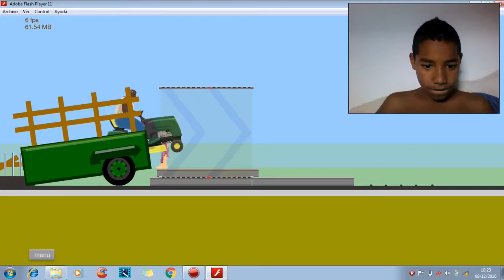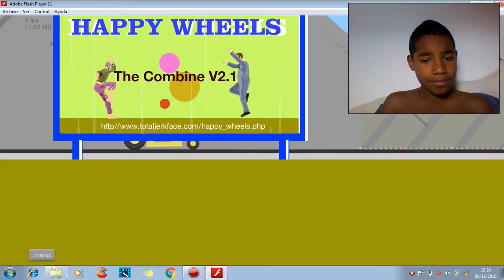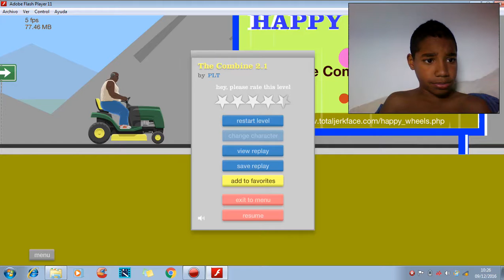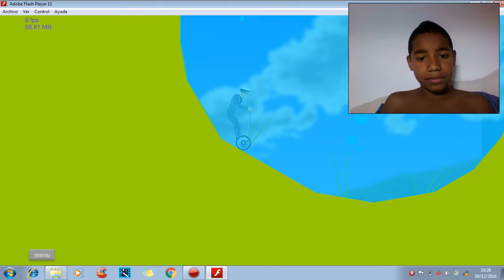jugando happy wils parte 1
niga y gordito da la vuelta humano challengue

facebook.sebastian loiaza